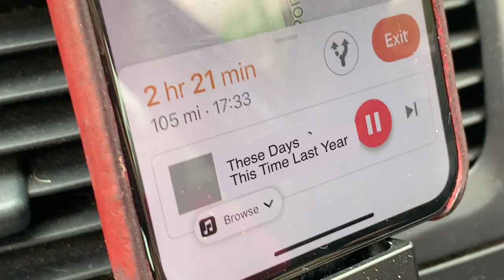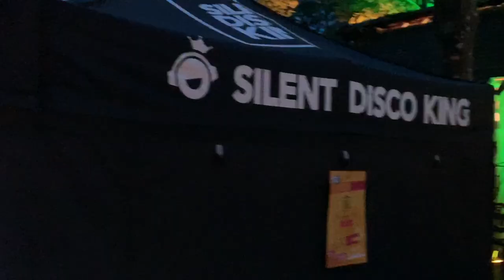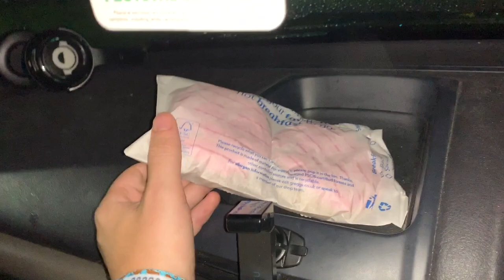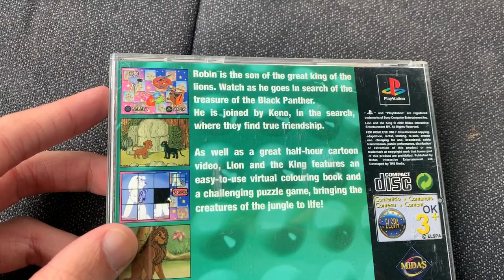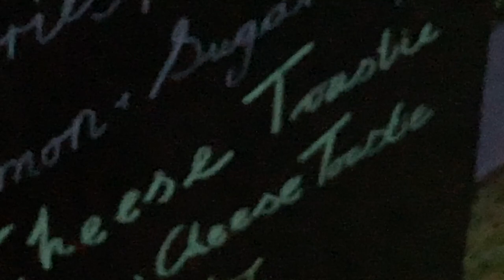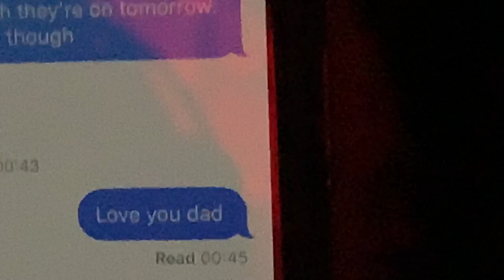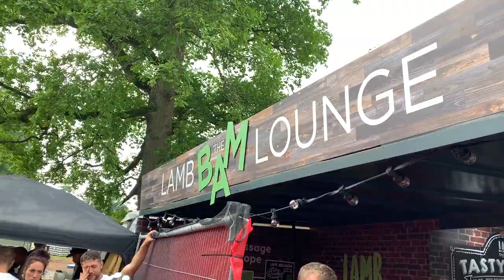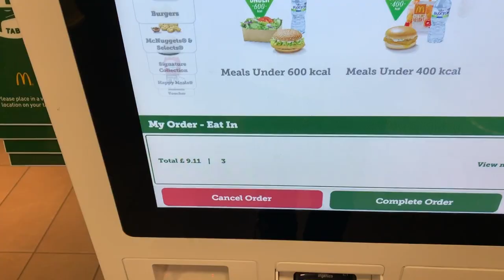THIS FESTIVAL HAD THE WORST WEATHER... | Kendal Calling 2019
🚨 COME AND SEE US AT READING & LEEDS

WE'RE BACK AT KENDAL CALLING! Join me and Raz as we enjoy the horrendous rain, sip a lot of Disoronno and live the dream in the Renault CLIO Experience!